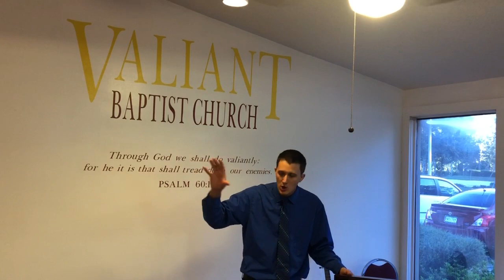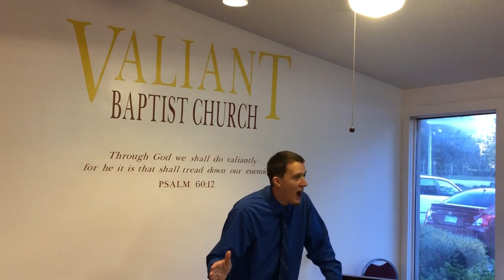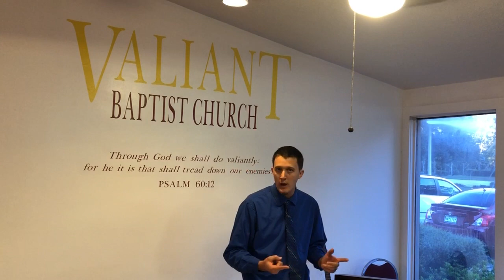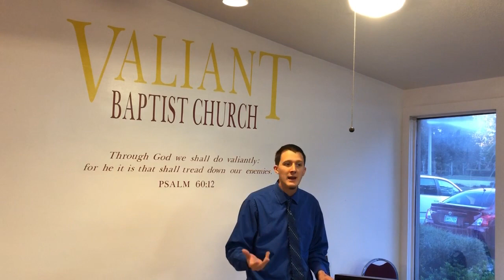Love Not Sleep | Weary, Tired, Working, Poverty, Laziness